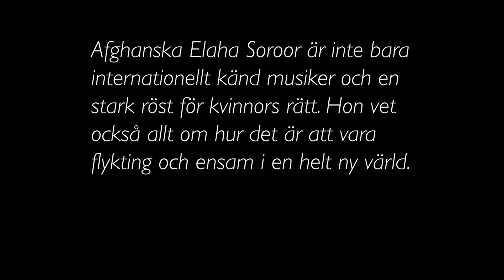Ord från hjärtat: Musik och pepp från afghanska musikern Elaha Soroor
Delar av konserten på Inkonst i Malmö med Kefaya & Elaha Soroor samt några peppande ord från sångerskan till alla som har ett nytt hem – långt hemifrån .
I Afghanistan kämpade artisten Elaha Soroor för mänskliga rättigheter. Efter flykten till England fortsätter kampen genom hennes musik och starka texter. Glimt bad Elaha säga några ord, direkt från hjärtat, om att lyckas känna sig hemma och ta plats i ett helt nytt samhälle. Längre fram kommer en längre video om Elaha.

Tusen tack våra elever denna månad, Mustafa Ahmadi och Omid Mahmoudi, för ett mycket bra samarbete i filmning, översättning och klippning. Och tack Elaha, Inkonst och Mix Musik för att vi fick intervjua och filma